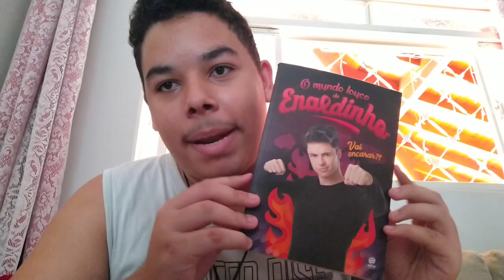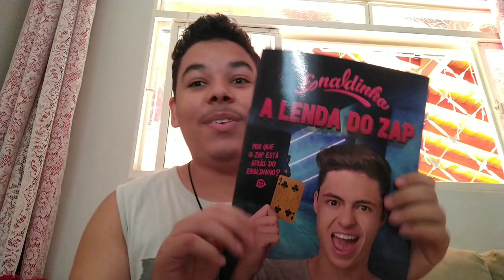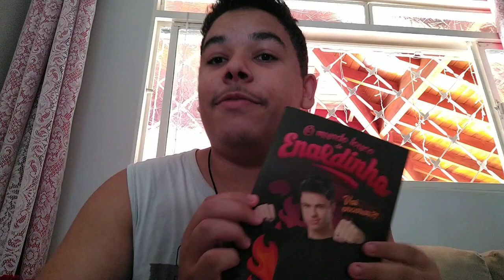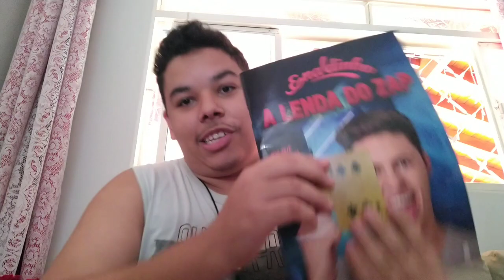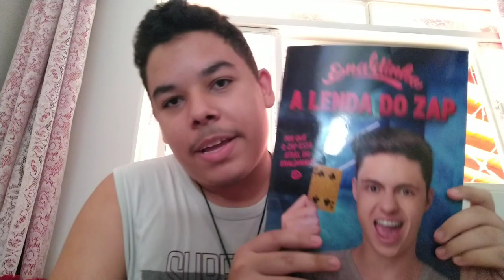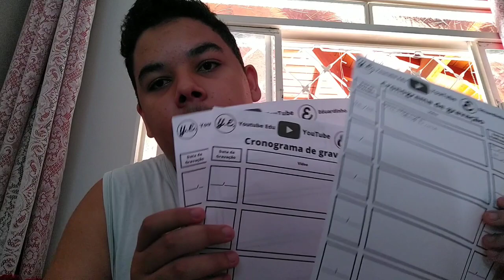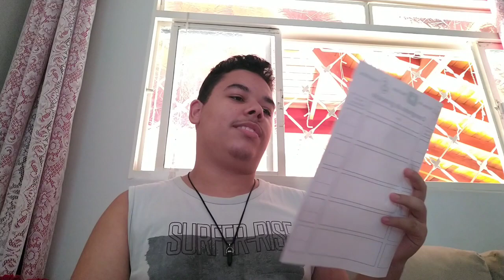ESSE FOI MEU ANO NOVO - VLOG DE ANO NOVO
Para saber mais sobre o canal e entender o que eu posto nele clique aqui nesse